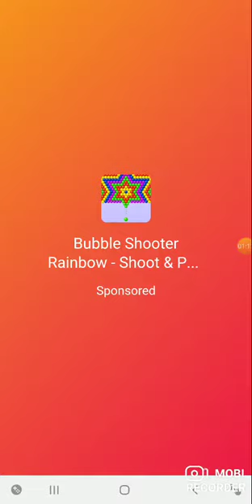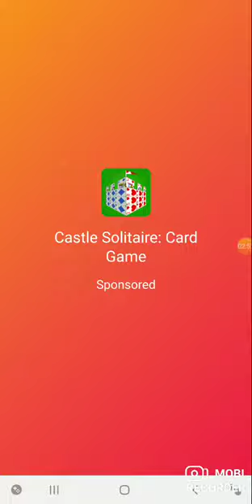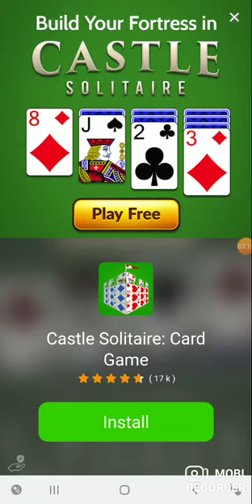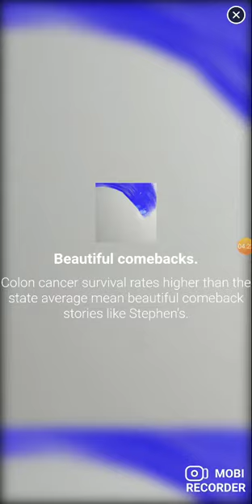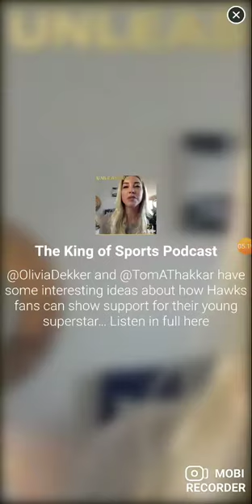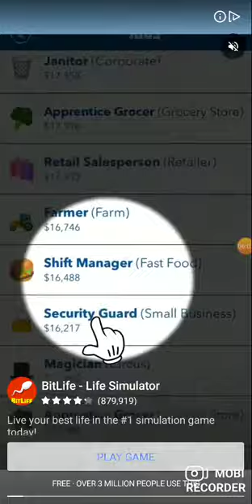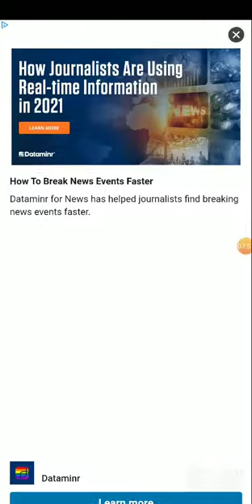tomb of the mask episode 1